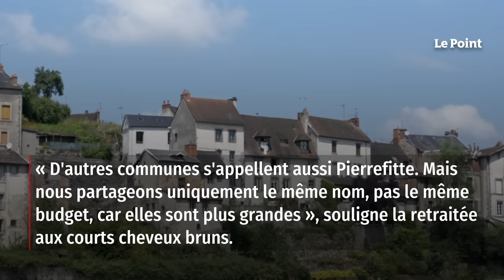Je vais sans doute mourir avant la fin de mon mandat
« Maintenant, place au ménage ! » Avec son énergie débordante et son sourire permanent, Marie-Hélène Chardin s'active dans la petite mairie de Pierrefitte. Dans ce village de Creuse vivent seulement 70 habitants, dont une majorité de têtes chenues. « D'autres communes s'appellent aussi Pierrefitte. Mais nous partageons uniquement le même nom, pas le même budget, car elles sont plus grandes », souligne la retraitée aux courts cheveux bruns qui, ponctuellement, dépoussière le portrait d'Emmanuel Macron retaillé pour éviter l'achat d'un nouveau cadre. Retrouvez-nous sur : - Youtube - Facebook - Twitter - Instagram - Tik Tok - LinkedIn